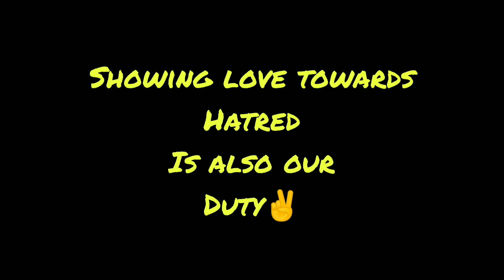Motivation is endless 🎁